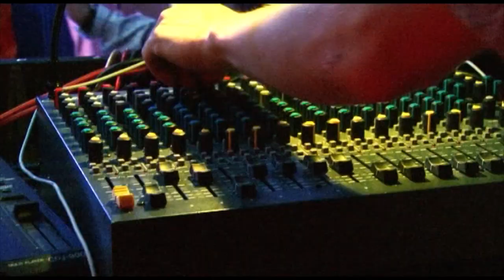The Roots Rockaz meets Prophet P (Backstage_cut)